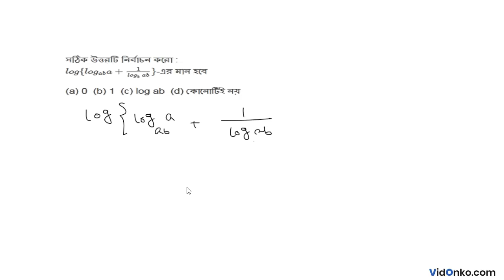WB Board Class 9 Mathematics Book Solution in Bengali - Amitava Mitra Exercise Question: 7.26(xv)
Get free Maths book video and PDF solutions in Bengali for Amitava Mitra. Free answer and explanation through video for question 7.26(xv), of Chapter Logarithm from Amitava Mitra followed for Class 9, West Bengal Board of Secondary Education (WBBSE).